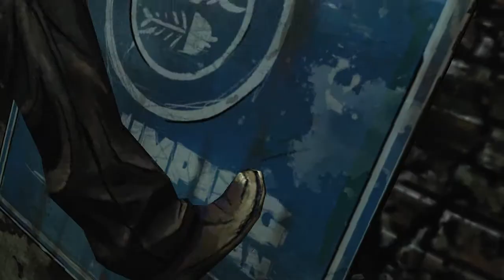The Walking Dead - Episode 4 - Around Every Corner - Gameplay Walkthrough - Part 4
In this video:  Part 4 of our walkthrough of Around Every Corner.  In this episode we explore the sewers of Savannah.  Thanks for your patience guys, I know it took us a while to get this part up.

"Around Every Corner" is the fourth episode of The Walking Dead Video Game.

It's finally out!  This is definitely one of our favorite games to come out this year.  Also, if you have any requests or suggestions, please let us know!